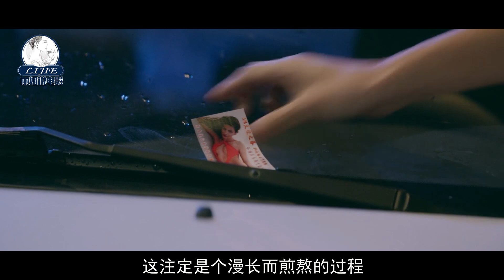《小小的愿望》熏大肠“沙雕组合”爆笑来袭，带你领略兄弟情深！